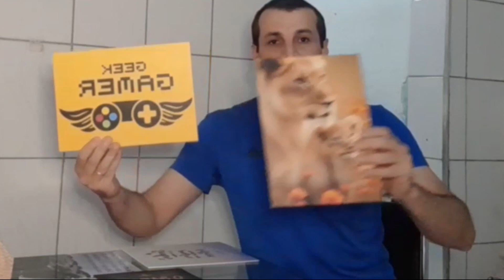Depoimento de aluno: CURSO DE QUADROS DECORATIVOS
APROVEITE A PROMOÇÃO POR TEMPO LIMITADO! Clique no link e faça parte.
Olá! Eu sou Bruno Symon e este é o canal Fábrica de Quadros, o seu destino definitivo para aprender a criar uma renda extra com quadros decorativos. Aqui, eu compartilho tudo o que sei sobre como fazer quadros decorativos artesanais, com moldura, em MDF, e até utilizando ferramentas digitais como o Canva. Quer saber como fazer quadros decorativos grandes ou pequenos, impressos com sua impressora A4 ou feitos totalmente em casa? Então, você está no lugar certo!

No Fábrica de Quadros, você vai aprender como fazer quadros decorativos em casa e transformar essa habilidade em uma fonte de renda. Vou te mostrar desde a escolha de imagens para quadros decorativos grátis até a criação de kits de quadros decorativos prontos para vender.

Se você está curioso sobre como fazer quadros decorativos no Canva, eu explico tudo no passo a passo! E se quer saber como vender quadros decorativos no Mercado Livre ou outras plataformas, tenho dicas e estratégias incríveis para você vender quadros decorativos sem estoque e aumentar seus lucros.

Eu também falo sobre como ganhar dinheiro com quadros decorativos, seja em casa, com pouco dinheiro ou como uma renda extra regular. Você vai aprender como ganhar dinheiro com quadros, como funciona a venda e como fazer quadros decorativos que realmente vendem. Vou te mostrar como fazer quadros decorativos que dão dinheiro e se destacam no mercado.

No canal, ensino como fazer quadros decorativos em MDF, como criar quadros decorativos com moldura elegante e sofisticada, e até como montar quadros decorativos para vender como kits atrativos para seus clientes.

Venha comigo e transforme sua criatividade em uma renda extra lucrativa. Aprenda a fazer quadros decorativos de vários estilos e descubra como vender seus quadros decorativos no Mercado Livre e outras plataformas de venda online. Aqui, você vai descobrir como é fácil começar a ganhar dinheiro com quadros decorativos e como essa atividade pode se tornar uma fonte confiável de renda extra.

Assine o canal Fábrica de Quadros, ative as notificações e comece hoje mesmo a sua jornada para criar e vender quadros decorativos que encantam e geram renda!